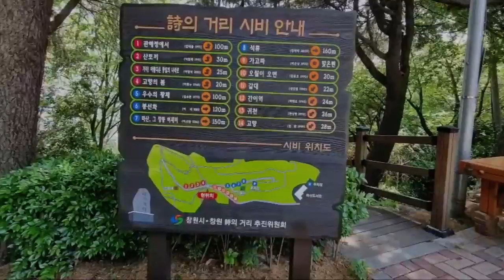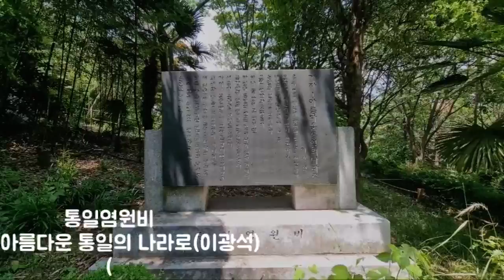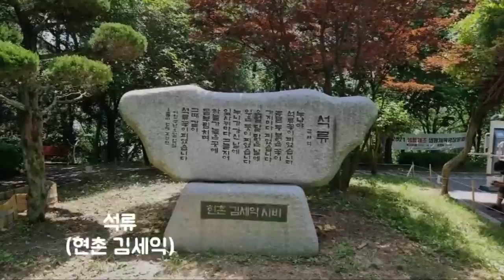[Tour]"산호근린공원(경남 창원시), 예술의 동산 시의 거리가 있는"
From s-Korea